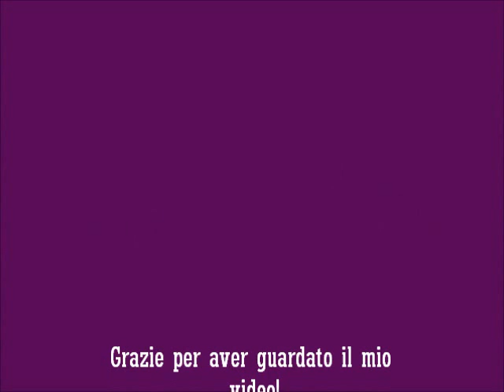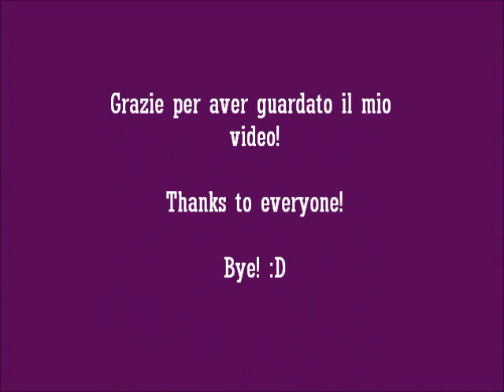Entics - Vediamo come va, Drum cover